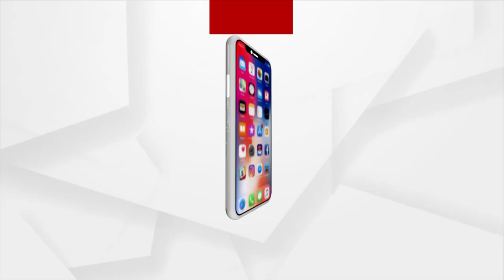ପ୍ରଶ୍ନକାଳ : ଉଚ୍ଚତାର ଦ୍ବନ୍ଦ୍ବ